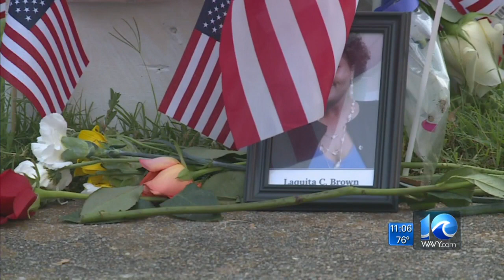VB shooting victim Laquita Brown was killed on her father's birthday